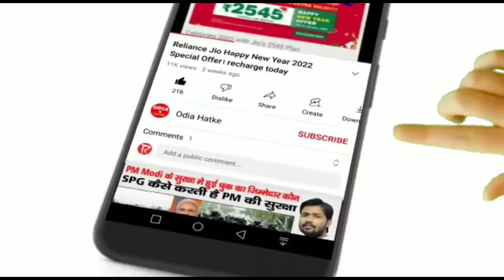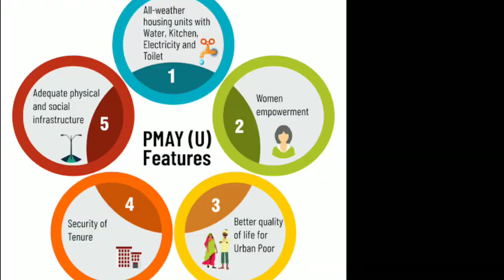Pradhanmantri awas Yojana 2022-23 latest updated । ‌PMAY 2022 new apply and status check online